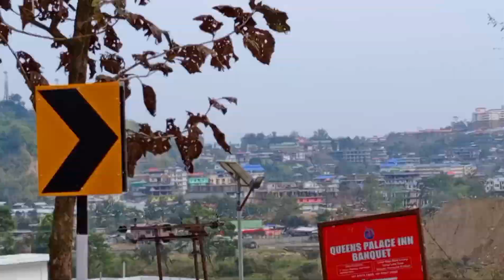NIT Arunachal Pradesh Road Condition| Itanagar to NIT Arunachal Pradesh| Road conditiont beforeafter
Join us on a virtual road trip as we navigate the route from Itanagar to NIT Arunachal Pradesh, uncovering the road conditions before and after reaching the prestigious National Institute of Technology. Whether you're a prospective student, traveler, or local resident, this video provides valuable insights into the journey.
🚗 Road Conditions: Discover the current state of the roads leading to NIT Arunachal Pradesh and witness the transformations over time.
🌄 Scenic Landscapes: Enjoy breathtaking views of the landscapes along the way, capturing the natural beauty surrounding the route.
🏞️ Travel Experience: Get a feel for the travel experience, including any challenges and improvements in the road infrastructure.
🏫 NIT Arunachal Pradesh Campus: Explore the NIT campus through our lens and see the surroundings that contribute to the unique charm of this institution.
🔍 Before and After Comparison: A side-by-side visual journey showcasing the road conditions from Itanagar to NIT Arunachal Pradesh, highlighting any notable changes.
📊 Data Analysis: Dive into data-driven insights on the road conditions, providing a comprehensive overview of the journey's evolution.
🤔 Planning Your Trip: For those planning to visit NIT Arunachal Pradesh, gain valuable tips and insights into the road conditions to better prepare for your journey.